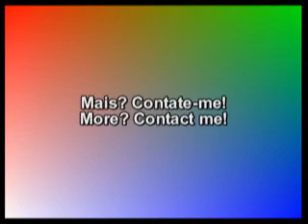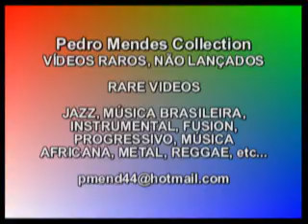Egberto Gismonti Freiburg 1987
Nenê dms, Nando Cordeiro vl/kb, Egberto Gismonti piano/vl